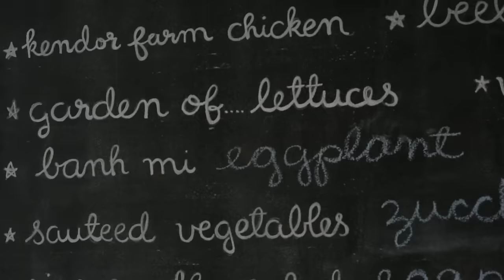Off Duty: Vietnamese meets Diner at Good Girl Dinette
f you’re a fan of unlikely heroes you’re going to love Good Girl Dinette.  Take the greatest hits of Vietnamese food, (banh mi, pho, mouthwatering pork dishes), mash them up with the best the farmers marker has to offer, add in some classic California diner favorites and finish with a homey setting in an up-and-coming LA neighborhood and you’ve got the vibe.  If it sounds like a fascinating, unique, and completely delicious mix to you, you’d definitely be right.  Join Jason as he explores this Highland Park essential with Chef Diep Tran and a special guest who knows the restaurant pretty well.

110 north avenue 56
highland park 90042

Join our host, dj/producer, podcaster, food enthusiast and man-about-town Jason Stewart as he takes you on a wild ride through the most insanely delicious local, underground, ethnic, and big name restaurants in the country.  We give you access behind the stoves with some of the best chefs in the country and get the real story behind their food and restaurants.

Welcome to Off Duty, we hope you brought your appetite.